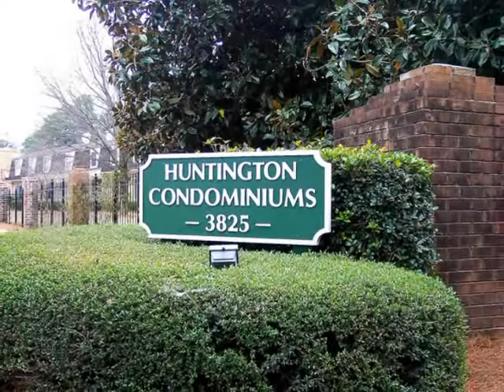Northlake Condo - 3825 LaVista Rd, Tucker, GA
Wonderful Northlake condo, located near everything to support your lifestyle. Close to the interstate and just steps away from shopping and dining. Located in highly sought after school districts. Community includes a clubhouse, swimming pool, playground, tennis and basketball courts. Additional amenities includes gas, water, garbage and sanitation.